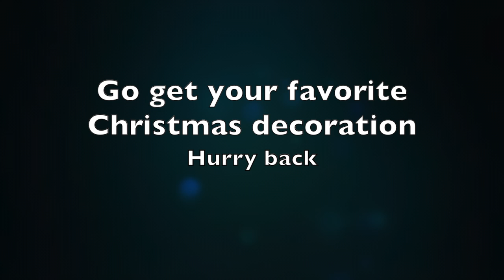Thrive Lesson 12-13-20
Thrive Lesson 12-13-20 - Prepare the Way